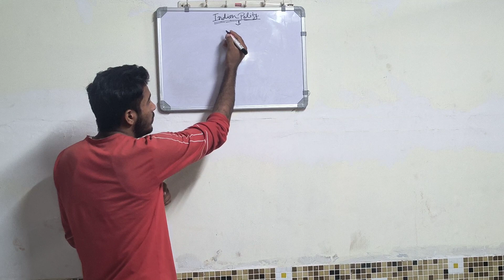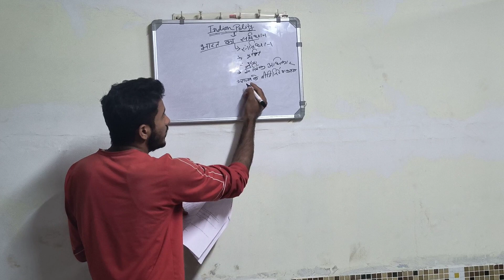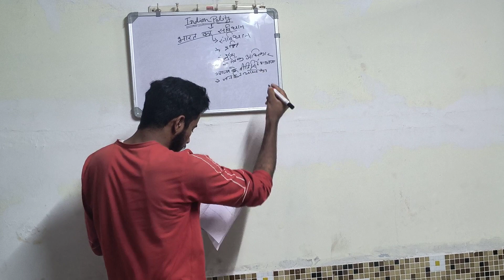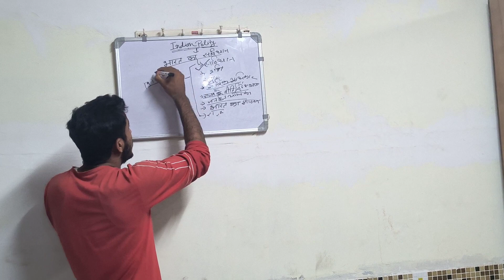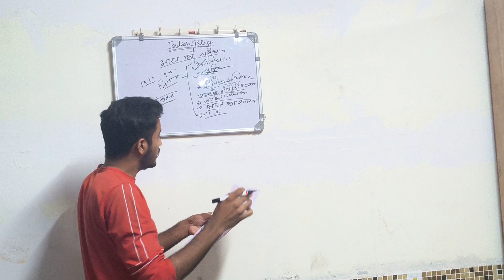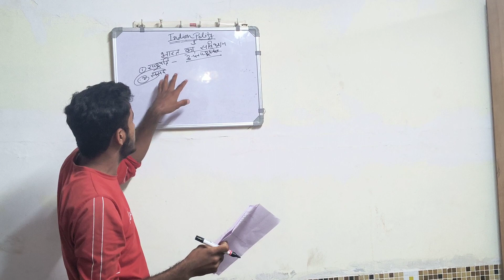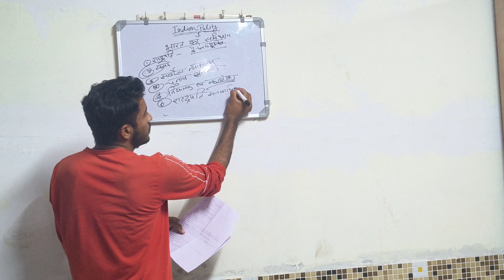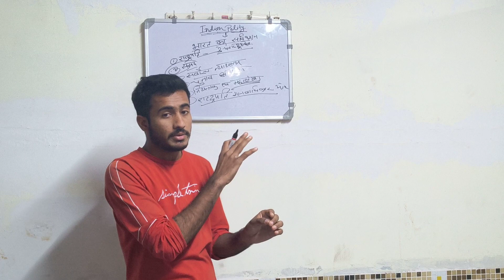indianpolity constitution tranding viral